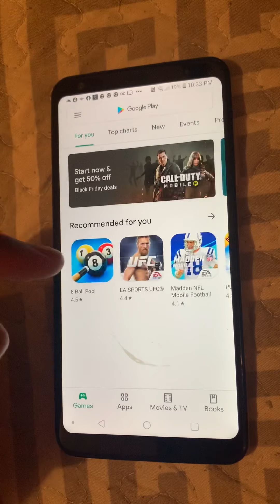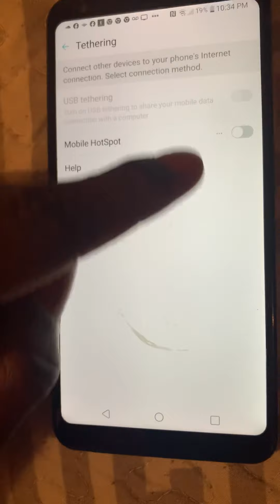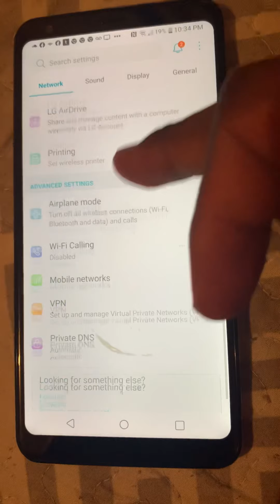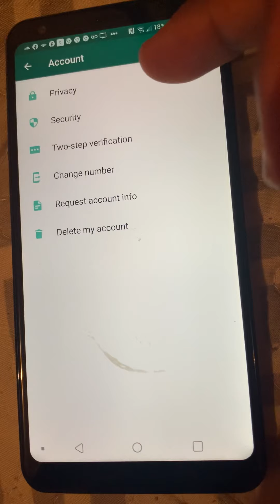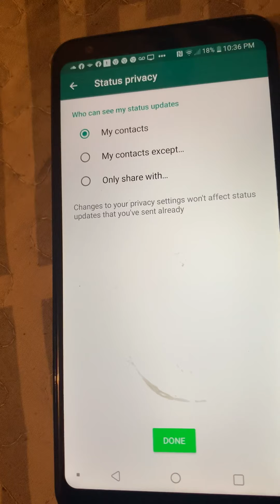LG New phone